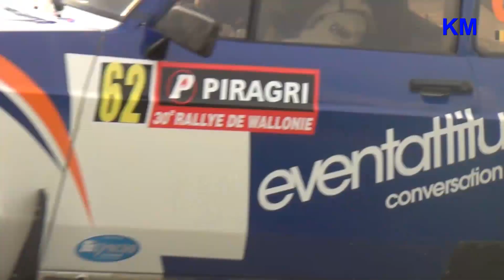Rally de Wallonie 2013 Historic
beelden van het historic gebeuren tijdens de rally de wallonie 2013
camera en montage : kjell & freddy maveau